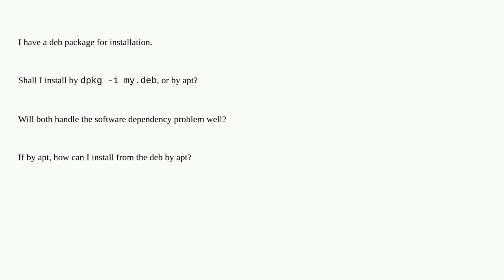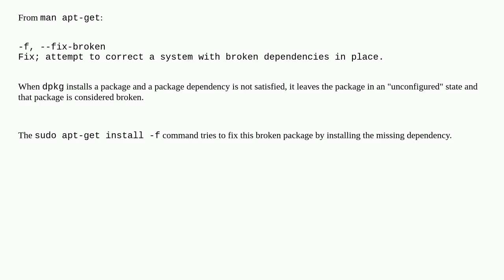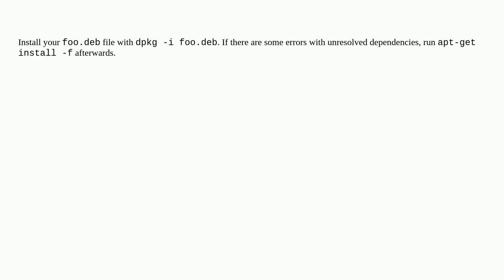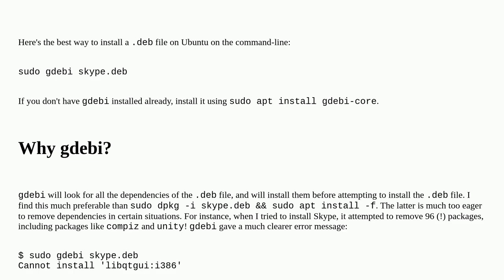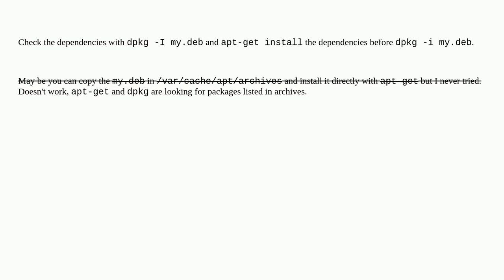How to install a deb file, by dpkg -i or by apt?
A special thanks goes out to the community

  deb software-installation dpkg apt